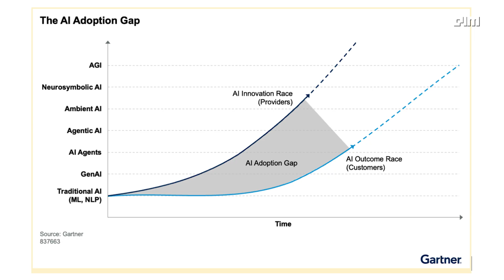Gartner’s Take on The Future of AI That No One Expected | Point Break Ep.53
Everywhere you look, the headlines are screaming the same thing — AI is a bubble about to burst. Startups are being valued at billions before even making a dollar in revenue. Investors are pouring in hundreds of millions, chasing what some are calling the next dot-com moment. The fear? That all this hype will collapse and leave a trail of failed companies behind. But what if that narrative is… wrong? What if the AI market isn’t a bubble at all, even as some companies inevitably fail?
Gartner recently released a report that states - The current supply of agentic AI models, platforms and products far exceeds demand, which will result in consolidation and market correction.
Wait, doesn’t that mean there is a bubble? Well, no. We got in touch with Will Sommer, Senior Director Analyst at Gartner, to discuss this very thing and I’ll tell you all about it on this episode of Point Break.